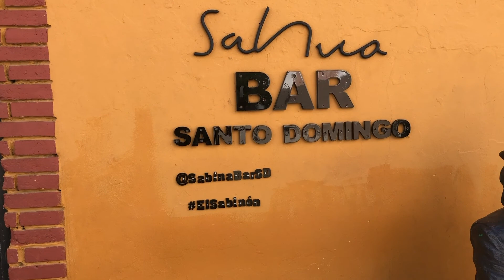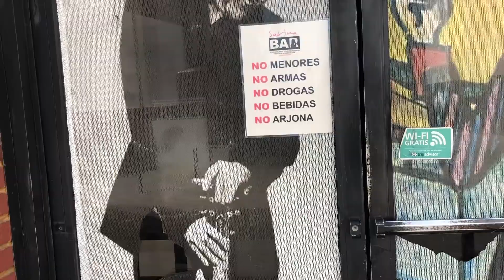Zona Colonial de Santo Domingo, República Dominicana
En este video muestro lugares emblemáticos de la Zona Colonial de Santo Domingo, República Dominicana, tales como el alcázar de Colón, el conde peatonal, Sabina bar y el Coworking La Mochila.